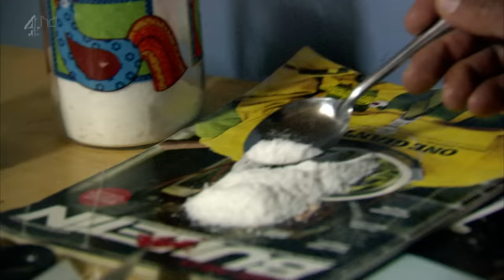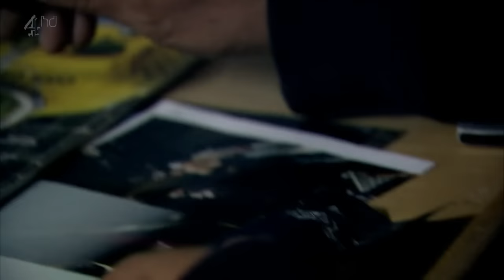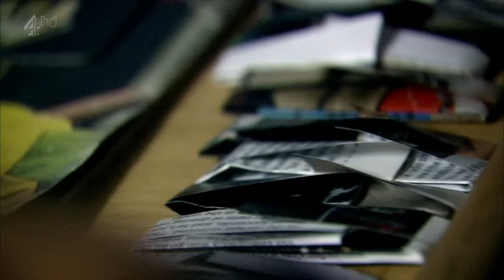Brits Behind Bars Cocaine Smugglers 720p (2015 Documentary)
A look at Peru's cocaine industry, meeting gang members and the police trying to stop them.
This documentary examines Peru's cocaine industry, meeting drug gang members, as well as the elite British-funded Peruvian drug force with the dangerous job of stopping them and their European mules